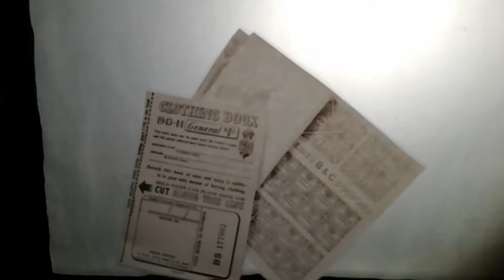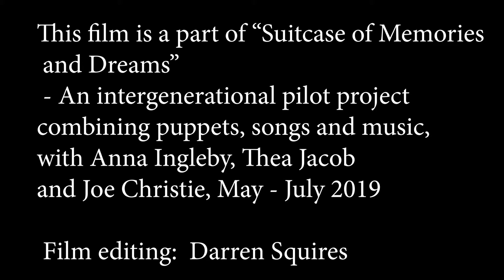red lodge 2